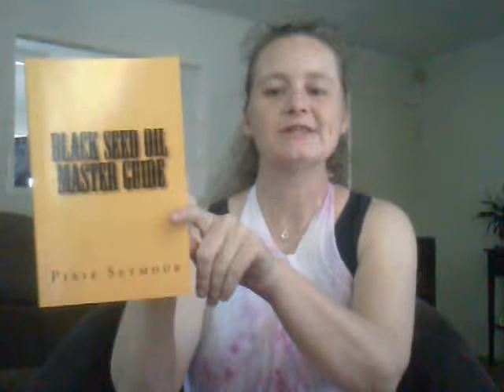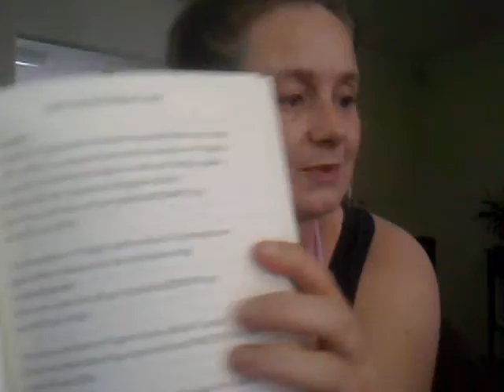Black Seed Oil Master Guide reading Reading 24 Jan 2019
Day 2 of my video challenge and I bring you...
Black Seed Oil Master Guide Book Chapter 2 - Cancer

This is one of the largest chapters in this book because there are SO MANY research articles supporting the use of BSO in the fight against cancer! (8 pages long is the list of references I found!)

If you want to download your free cheat-sheet with the list of all the ailments I found that have been tested against BSO then get your good self into my email info group here...